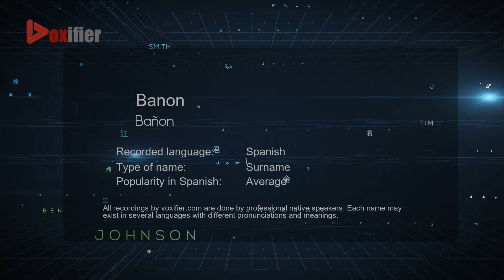How to Pronounce Banon (Bañon) in Spanish - Voxifier.com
This is the Spanish pronunciation, gender, and phonetics recording of the name Banon (Bañon). The same name may exist in other languages with different pronunciations. Check the meaning of name along with other possible pronunciations or similar names for free Voxifier uses the help of expert linguists to simplify pronunciations by replacing some special sounds with sounds more commonly available across all languages.